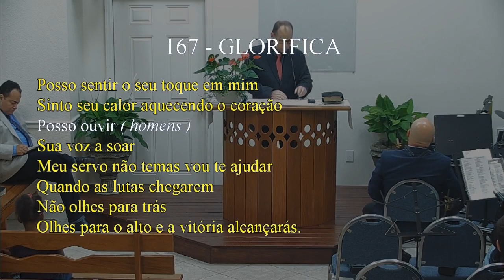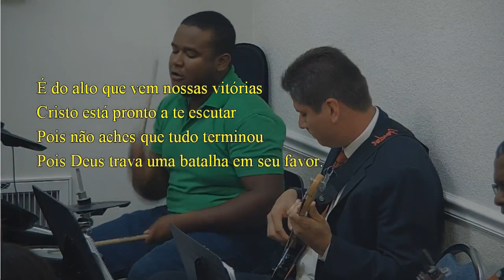167 - GLORIFICA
167 - GLORIFICA